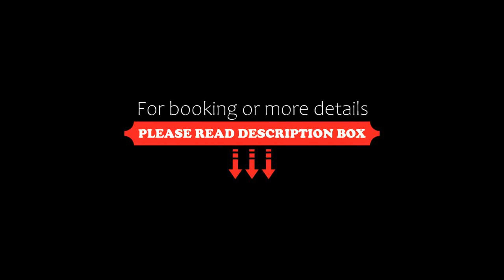The Victoria Inn, Truro, United Kingdom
About Property:
Located in Truro and with Newquay Train Station reachable within 22 km, The Victoria Inn provides express check-in and check-out, non-smoking rooms, a shared lounge, free WiFi and a bar. This 3-star inn offers room service and a business centre. Eden Project is 36 km away and St Michael's Mount is 36 km from the inn.
At the inn, each room is fitted with a desk.
Continental and Full English/Irish breakfast o...
Property Type: Hotel
Address: Chyvelah Road The Victoria Inn, Truro, TR3 6BY, United Kingdom
Searching For
1. The Victoria Inn - Truro - United Kingdom
2. The Victoria Inn - Truro - United Kingdom Address
3. The Victoria Inn - Truro - United Kingdom Rooms
4. The Victoria Inn - Truro - United Kingdom Amenities
5. The Victoria Inn - Truro - United Kingdom Offers and Deals
Audio Credit:
Track Title: Subway Dreams
Artist: Dan Henig